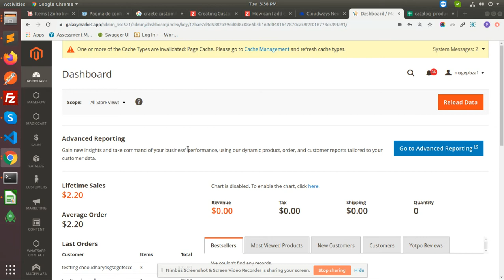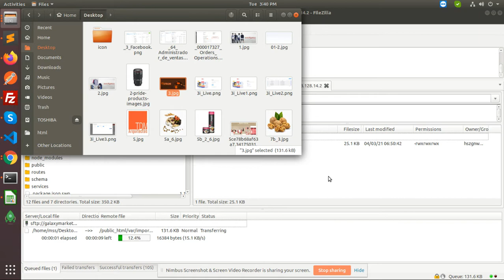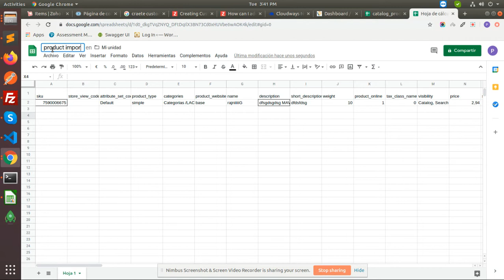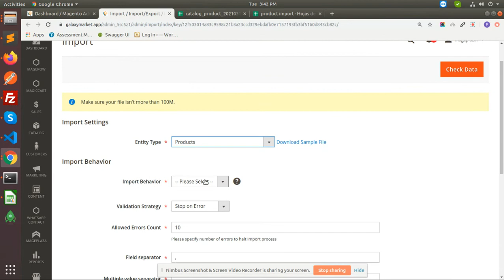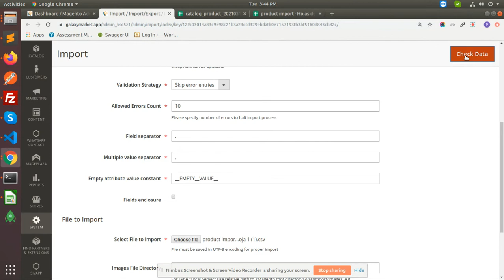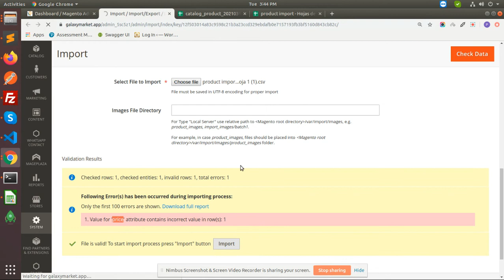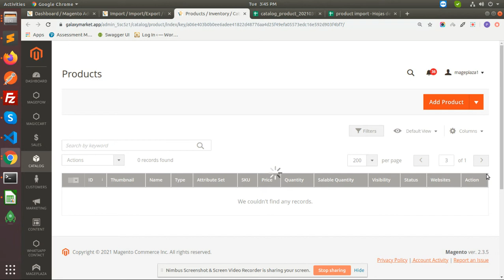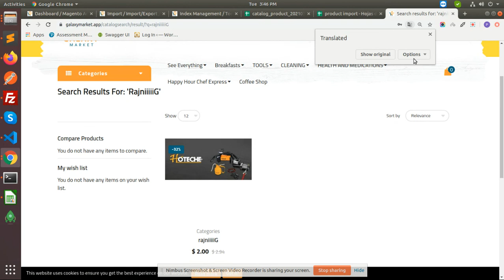How to import bulk products in magento 2 | Export products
How to import bulk products  in magento 2